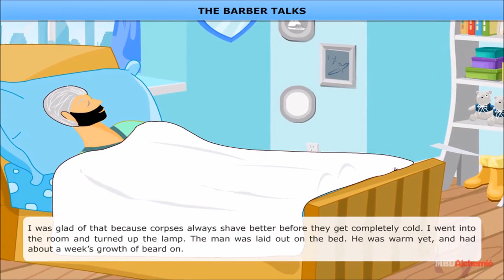The Barber Talks